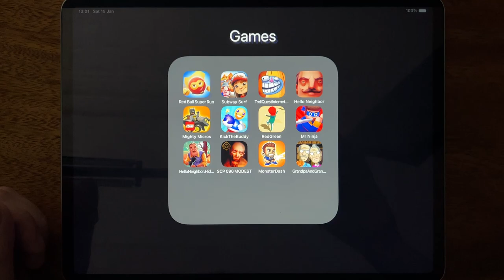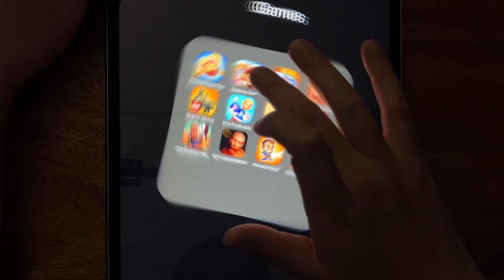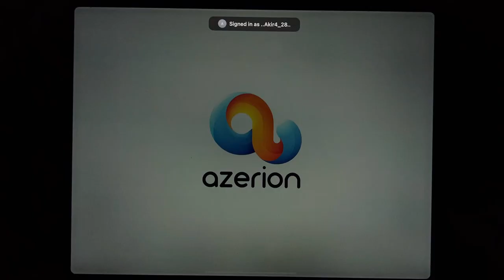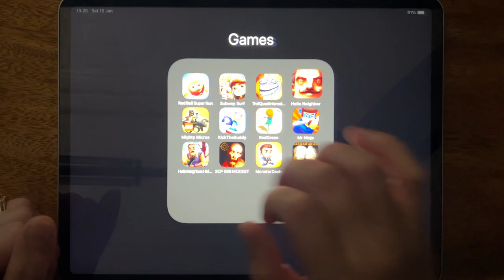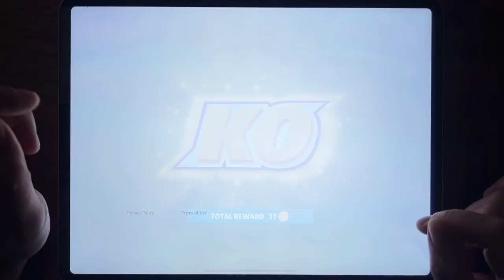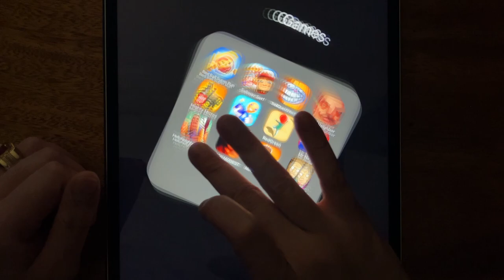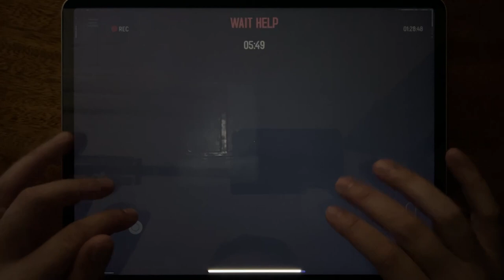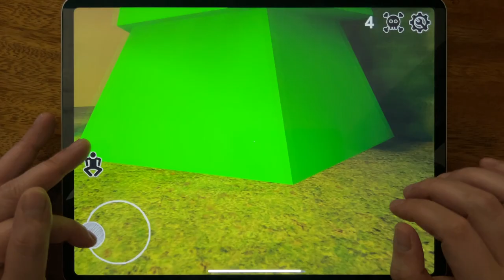Red Ball Super Run, Subway Surf, Troll Quest Internet Memes, Hello Neighbor, Mighty Micros....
Red Ball Super Run, Subway Surf, Troll Quest Internet Memes, Hello Neighbor, Mighty Micros, Kick The Buddy, Red Green, Mr Ninja, Mighty Micros, Hello Neighbor Hide and Seek, SCP 096 MODEST, Monster Dash, Grandpa And Granny Escape